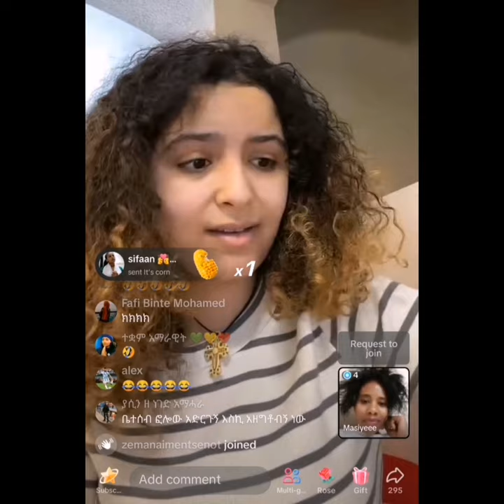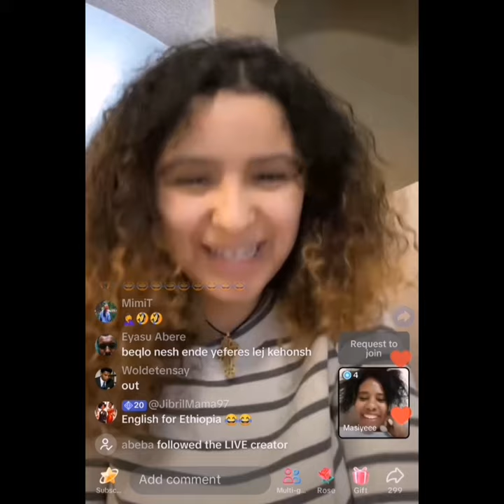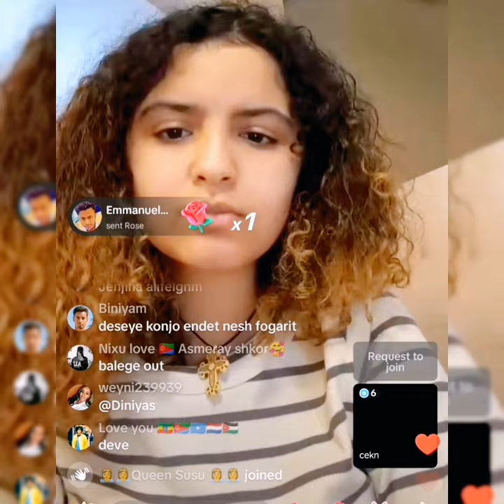Diasy Tamrat ( birabiro Ethiopia) TikTok live | Ethiopian music | dink lijoch | seifu on EBS | ebstv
This video is made for Ethiopian audience

Ethiopian prank. Ethiopian tiktok. Diasy Tamrat. Seifu on EBS. Richmanmiko. Selam tesfaye. Ale tube. Bboytomy33. Jon Daniel. Rache tesfaye. Artstv. Ebstv. Fana television. Eregnaye. Dink lijoch. Comedian Eshetu Melese. Ehudenbeebs. New ethiopian music. New ethiopian movie. Wechew good. Habesha tiktok. Estifanos Tomas.

Addis alem
Abdu kiar
Rophnan
Ethiopian tiktok video
Gosaye tesfaye
Jacky gose
Yared negu
Prince beliti
Ethiopian music reaction
Ethiopian prank
Ethiopian couple
Fikir